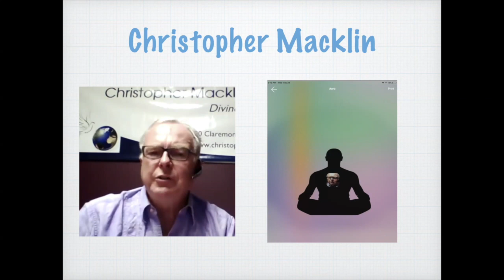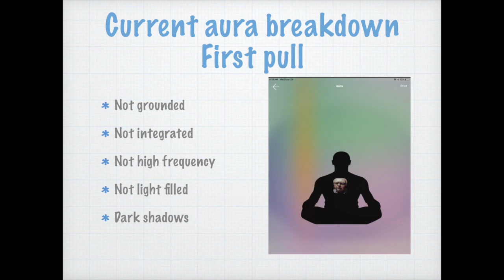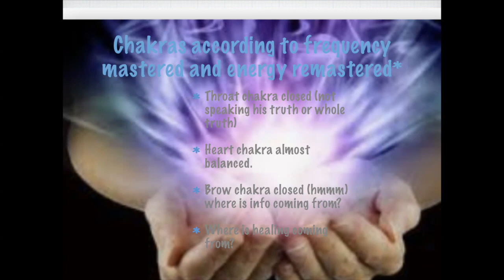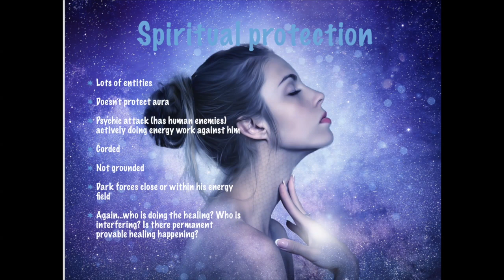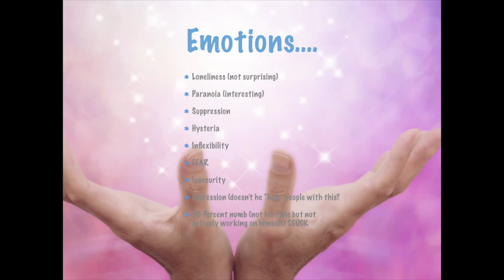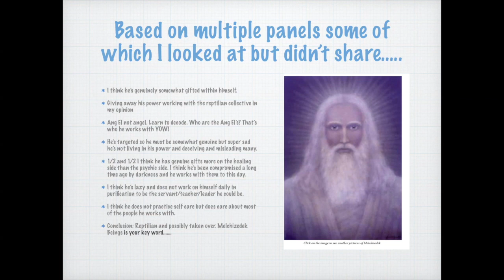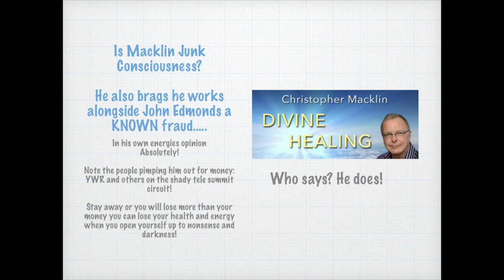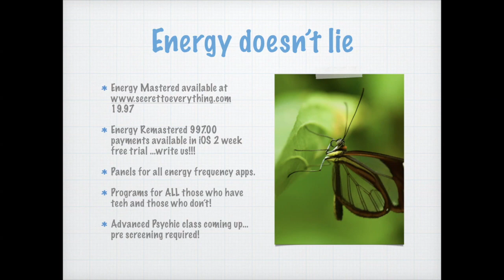Supposed healer Christopher Macklin? Is he a HEALER? Tech exposes ALL!! The truth.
Down the rabbit hole we go into the wild and wonderful world of deceivers, liars and just plain crazy claim people. Some are legitimate and we hope to reveal that. How technology availabe to you NOW reveals EVERYTHING and ANYTHING you need to know about ANYONE or ANYTHING. Energy Remastered available from us for a FREE 2 week trial. Energy Mastered available on the website or on iTunes. Stop supporting JUNK Consciousness and start supporting those few who are REAL and WONDERFUL. We are still looking for those although we have found some mediocre ones. watch ALL our Junk Consciousness Videos!

We are WAY beyond what you have been taught in technology. Everything is frequency and EVERY frequency can be read. We have the tech to do it. Both large and small. Even body language videos are NOT as accurate as ours about telling you the inside and outside of a person or situation. Don't be deceived by those who haven't been doing this as long as we have. Over 18 years. I can read scans and auras like nobody's business. I have money challenges within some of my videos. Prove me wrong. I also challenge the fake healers to prove me wrong. They won't because they can't. And shame on those who promote them and don't care if they are promoting felons, liars or fakes. All they care about is if they make them money. Talk about junk consciousness~